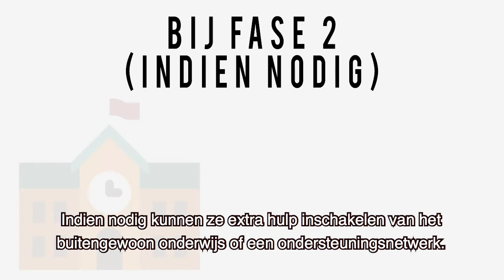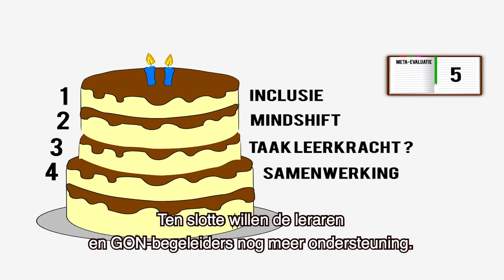EXPLAINER M DECREET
“Iedereen telt mee”. Dat is de wat utopische slogan van het m-decreet. Het doorgevoerde decreet wil dat ieder kind volwaardig kan deelnemen aan het onderwijs. Zoveel mogelijk kinderen met een beperking of een gedragstoornis gaan sinds 2015 naar het geïntegreerd onderwijs. Dat is een onderwijsvorm die kinderen met een beperking extra begeleidt in het gewoon onderwijs. De school moet een zorgbeleid uitstippelen waarin ze drie fases ondergaan. Een ingrijpende maatregel niet alleen voor de kinderen met een beperking en hun ouders, maar ook voor kinderen en leerkrachten in het gewoon onderwijs en voor de leerkrachten in het buitengewoon onderwijs. Het departement onderwijs maakt na twee jaar de de balans op.
Door Oona Platel en Emma Vandemaele